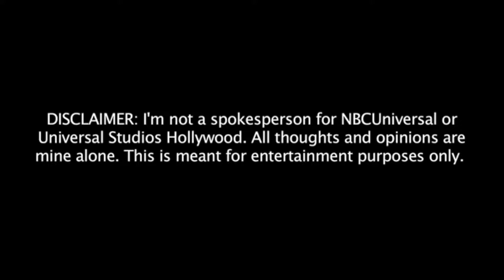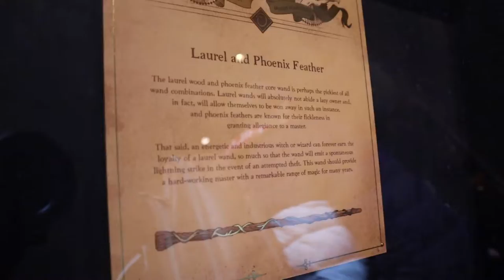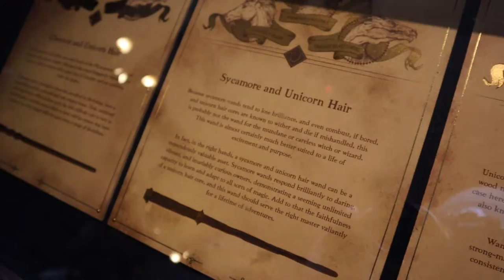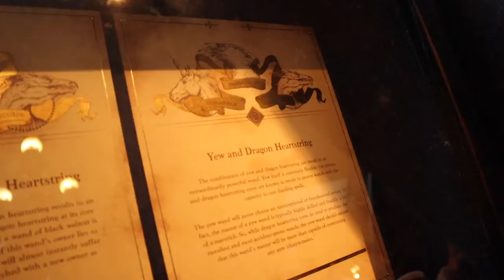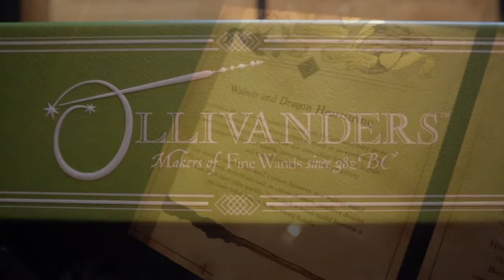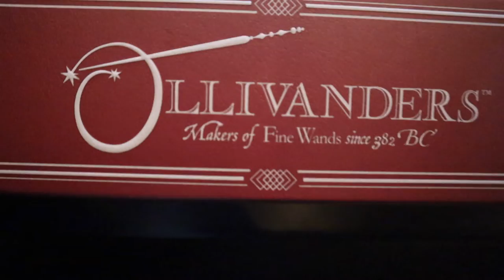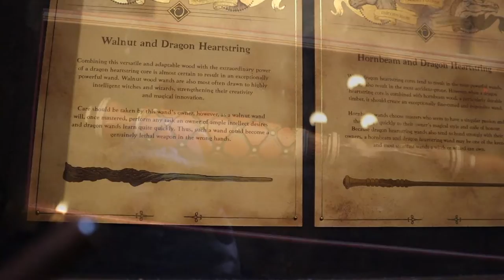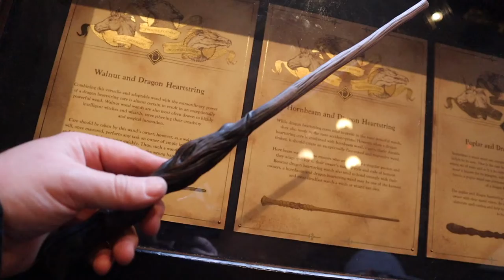NEW non-character wands at Ollivanders (2023 edition)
This is a special video about the NEW non-character wands that are sold at Ollivanders in The Wizarding World of Harry Potter at Universal Studios Hollywood in 2023. Enjoy!

Follow Shaun Allen Films: THE VLOG SERIES on Instagram!